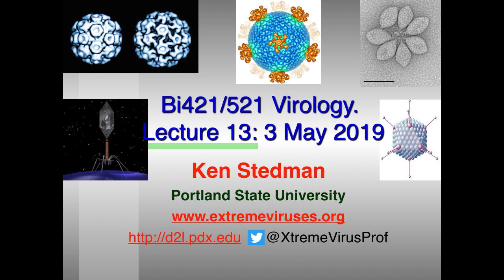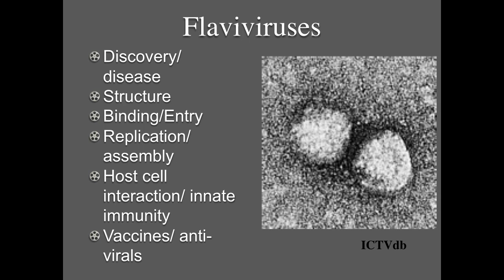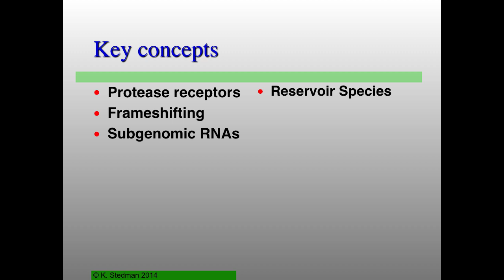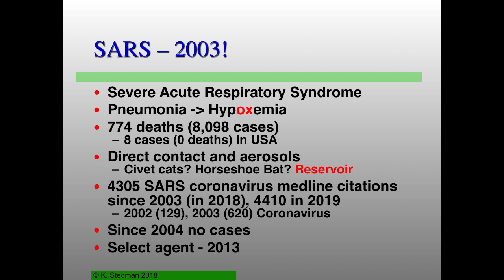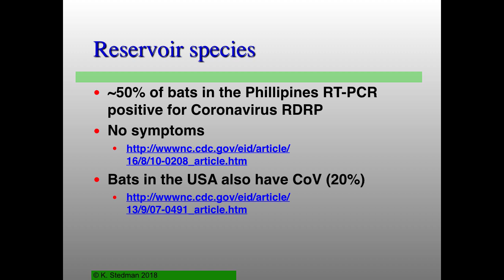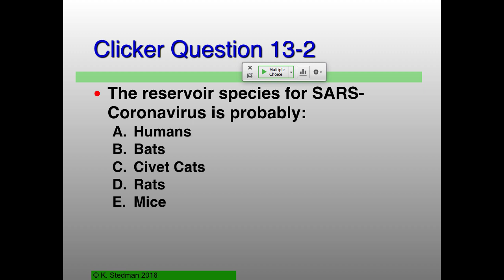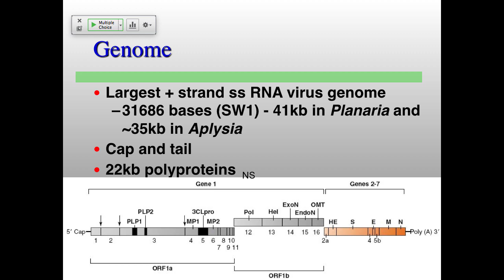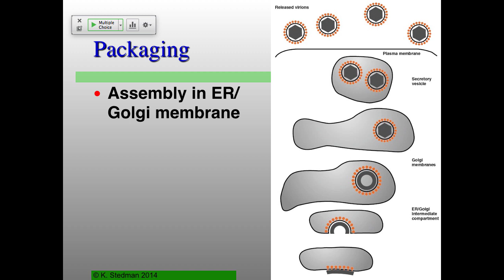Vir_S19 Lecture13 - Coronaviruses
Virology lecture on Coronaviruses (with review of Flavivirus lecture).